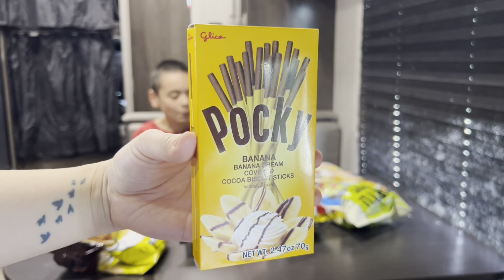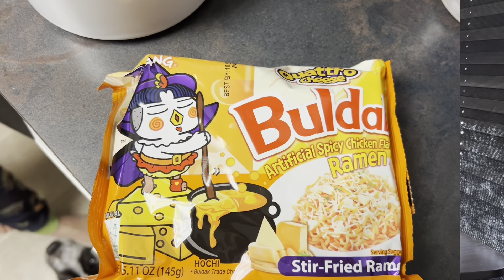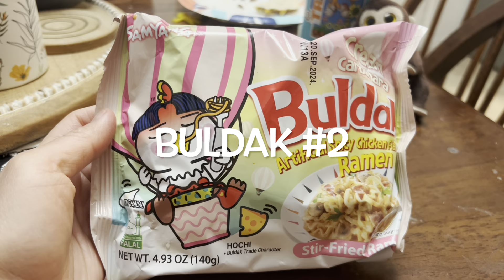Kids try fun snacks in trailer!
Kids try fun snacks!